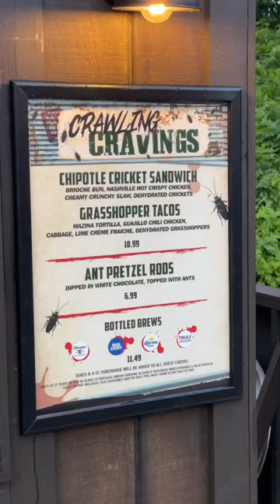Eating Bugs At Howl-O-Scream SeaWorld Orlando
Howl-O-Scream is bigger and more fear-inducing this year, with all-new haunted houses, scare zones, shows, and themed bars that make up a world of relentless horror